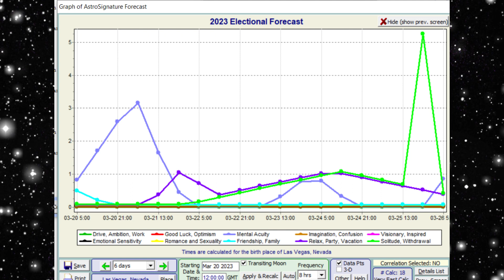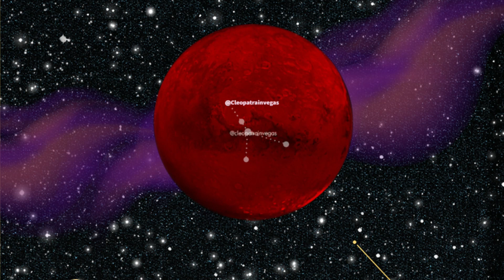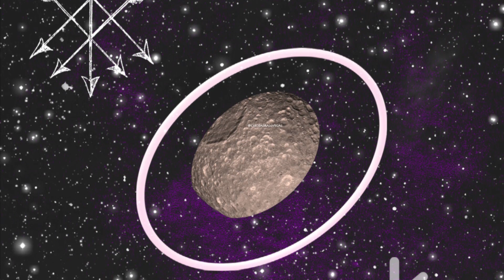Weekly Astrology Vibes March 20-26th | Aries Season | Pluto Enters Aquarius | Mars Goes Into Cancer⭐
Astrology for the week of March 20th to 26th, 2023

Transits For The Week: 0:00
3/20 Aries Season: Happy Astrological New Year 2023
3/21 Jupiter Semisquare Saturn: Carelessness Has Consequences 7:56
3/22 The Sun making complex alignments to Saturn and Uranus: Confidence That Suddenly Shifts 9:02
3/22 Mercury Semisquare Venus: How To Be A Sweet Talker 10:41
3/23 Pluto Transits into Aquarius: Looking At Alternative Ways To Transform 11:22
Pluto in Aquarius Themes: Harmonious, Neutral, and Complicated Expressions 16:20
Pluto Reawakening Zones the other outer planets have transited in Aquarius 29:28
3/25 Mars Transits Into Cancer: Taking Action In A Nurturing Way 32:00
3/25 Mars Quincunx Pluto: Dealing With Individuals Who Are Abrasive AF 37:00
3/25 Venus Semisquare Neptune: Misinterpreted Intentions 37:44
3/25 Mercury Conjunct Chiron: The Importance Of Speaking With Yourself Kindly 38:13